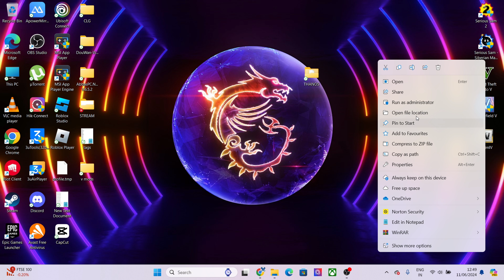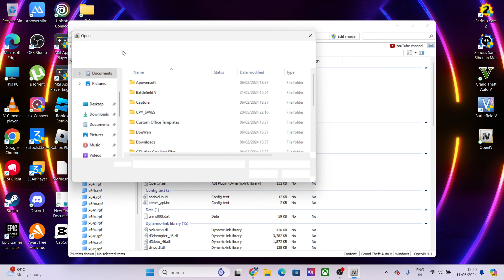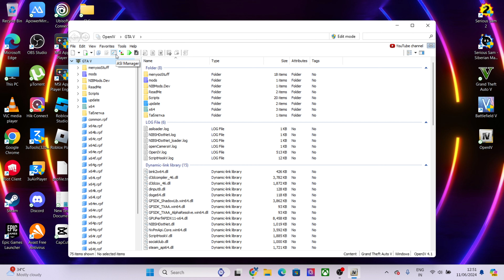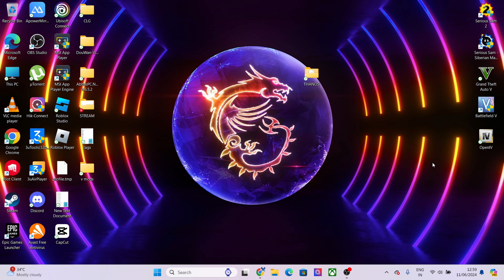HOW TO install THANOS MOD🔥🤫in gta5/ thanosinstallnation latest 20204#gta5